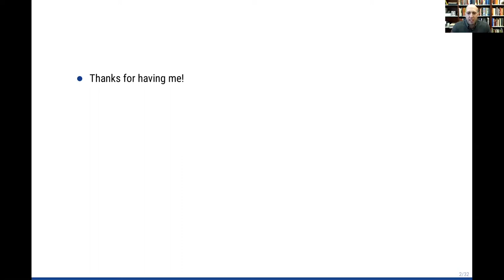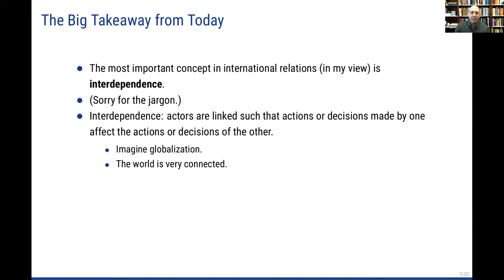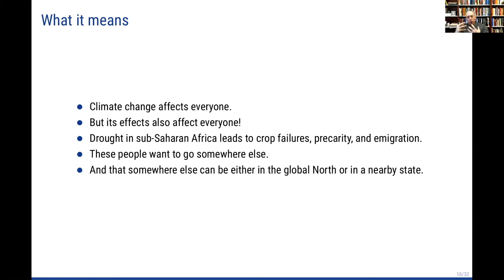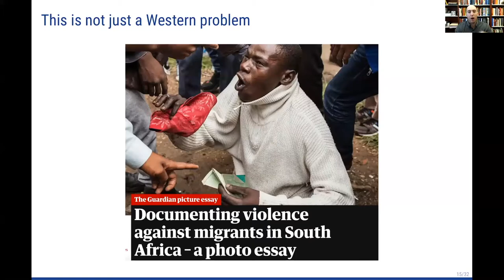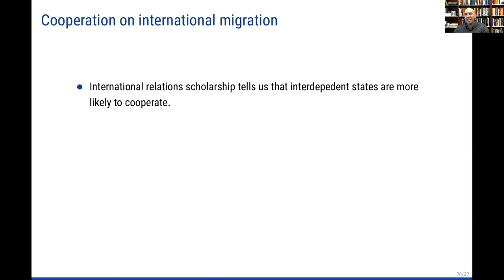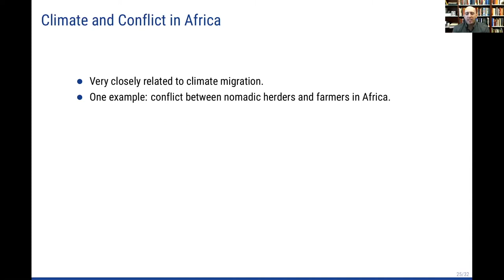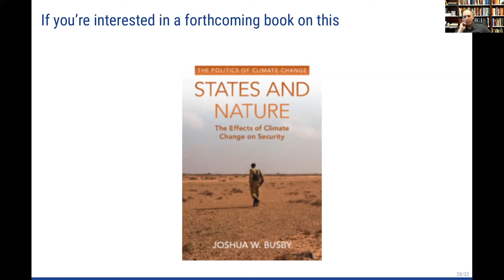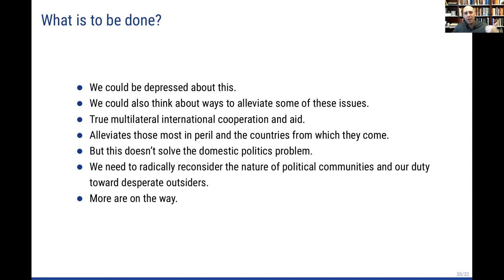The International Politics of Climate Change - Andrew Rosenberg - February 3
The International Politics of Climate Change: Cooperation, Migration, and Conflict
Presenter: Professor Andrew Rosenberg, UF Department of Political Science

Modern international politics has always involved conflicts between states, the movement of people across borders, and precarious moments of cooperation. How will climate change disrupt each of these important and volatile aspects of our world?